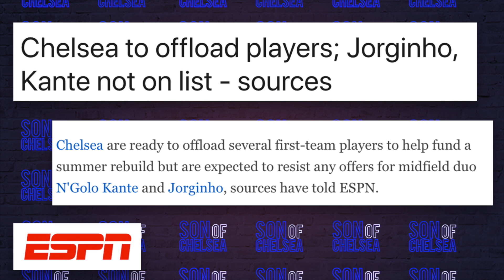ICYMI: Sancho, Dembele, Werner: Chelsea's Biggest Transfer Targets!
In today's ICYMI, I talk about Chelsea's transfer targets as the Blues hope to keep N'Golo Kante and Jorginho amid interest. Also talking about Jadon Sancho, Moussa Dembele, Timo Werner and Dries Mertens.